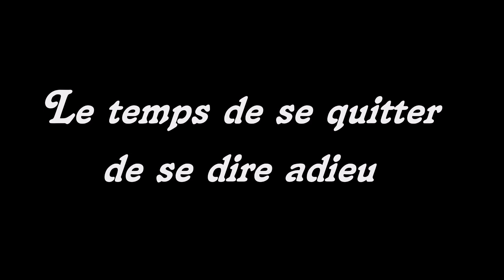Le temps de se quitter de se dire adieu chanson Vaugon Bruno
Composition musicale arrangement paroles VB